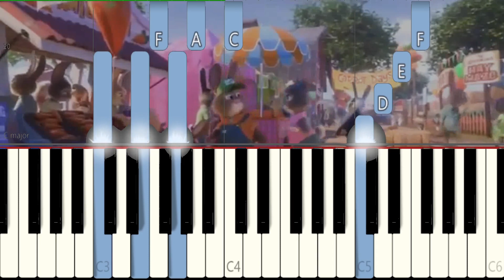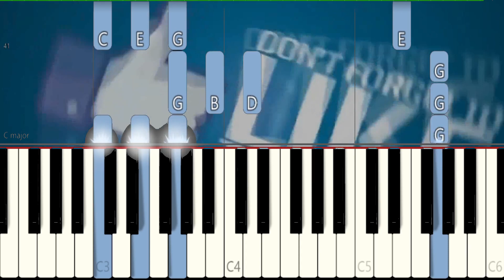Try Everything ZOOTOPIA - PIANO TUTORIAL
Como tocar teclado e piano com  a música tema Try Everything ESSA CIDADE E O BICHO ZOOTOPIA neste Tutorial  FÁCIL de Piano e Teclado para INICIANTE!!!
Aprenda as músicas que você mais gosta e descubra a nova maneira de aprender piano com este synthesia .
How to play Try Everything ZOOTOPIA  Theme Song on this EASY Piano Tutorial!

🎹TUTORIAL PLAYBACK (KARAOKE) e COVER para PIANO e TECLADO INICIANTE da música

🎹Vídeo Tutorial  e playback (karaoke)de como tocar a musica (Try Everything  ESSA CIDADE E O BICHO ZOOTOPIA )

 🎹Com esta aula você vai visualizar as notas tocadas e assim reproduzi-las com facilidade.

  Os vídeos são uma mistura de Tutorial + Cover + playback.